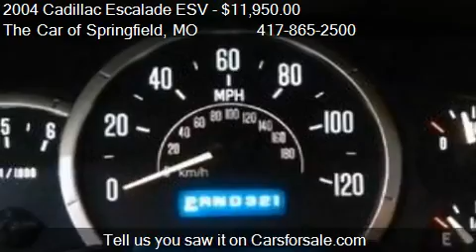2004 Cadillac Escalade ESV AWD - for sale in Springfield, MO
The Car of Springfield
3107 E Chestnut Expressway suite Q
in Springfield, MO 65802

Come test drive this 2004 Cadillac Escalade ESV AWD for sale in Springfield, MO.

   FULLY EQUIPPED  ACCIDENT FREE  NO PAINTWORK  EXCEPTIONALLY CLEAN  VERY WELL-MAINTAINED    CARFAX CERTIFIED - FREE REPORT BELOW    Red E Metallic Paint and Shale Leather Interior    This fully equipped Escalade ESV is exceptionally clean throughout. Runs and drives flawlessly. Vehicle has been fully inspected and serviced with up-to-date maintenance.     Purchase with confidence!       RED ESCALADE ESV!  ALL WHEEL DRIVE SYSTEM  NAVIGATION SYSTEM  BOSE PREMIUM SOUND SYSTEM  SATELLITE RADIO  LEATHER UPHOLSTERY  HEATED FRONT SEATS  HEATED REAR SEATS  DUAL ZONE CLIMATE CONTROL  REAR CLIMATE CONTROL  2ND ROW BUCKET SEATS  REAR PARKING SENSORS  POWER GLASS SUNROOF  SELF LEVELING SUSPENSION  TOWING PACKAGE  CHROME WHEELS  FLOORMATS

ENTERTAINMENT SYSTEM REAR SEAT,SUNROOF POWER TILT-SLIDING ELECTRIC,SEATS MIDDLE LEATHER SEATING SURFACES BUCKETS,TRANSMISSION 4-SPEED AUTOMATIC HEAVY-DUTY ELECTRONICALLY CONTROLLED,WHEELS 4-17,Rear Park Assist Ultrasonic (URPA) includes instrument panel-mounted shutoff switch rearview LED light bar and audible chime warning,Mirrors outside rearview power folding power heated color-keyed driver side electrochromic (light-sensitive auto dimming) turn signal in glass with ground illumination programmable to provide curb view when in reverse,Bumper rear body-color,Glass Solar-Ray deep tinted (all windows except light tinted glass on windshield driver and front passenger),Assist steps color-keyed with chrome accents mounted between front and rear wheels at bottom of rocker panel,Body liftgate with liftglass rear door system includes rear-window wiper/ washer and defogger lightweight aluminum,Door handles chrome,Antennas front and integral rear,Windows power includes driver express-down and lockout features,Nuance leather seating surfaces,Universal transmitter HomeLink includes garage door opener 3-channel programmable,Driver Information Center includes programmable personalization features such as door locking and unlocking; a trip computer that records personal and business information such as odometer mileage average mpg annual mileage; fuel information such as range average economy instant economy and engine oil life; and a message center that records up to 32 different systems including low fuel transmission temperature engine coolant security oil level oil pressure and oil change,Door locks power programmable with lockout protection,Pedals power adjustable with memory,Cupholders dual front 2nd and 3rd rows,Instrumentation analog includes speedometer fuel level voltmeter engine temperature oil pressure tachometer and transmission temperature,Lighting interior courtesy theater dimming,Tow/haul mode selector button located at end of shift lever,Sound system feature XM Satellite Radio 100 channels of digital quality sound coast-to-coast. Displays song title artist and entertainment genre (Subscription fees apply. Available only in the 48 contiguous U.S.),Transmission 4-speed automatic heavy-duty electronically controlled with overdrive and tow/haul mode,Engine Vortec high-output 6000 V8 SFI (345 HP [257.0 kW] @ 5200 rpm 380 lb. -ft. [513.0 N-m] @ 4000 rpm),Rear Axle Ratio 3.73,Suspension rear 5-link coil spring,Steering power,All wheel drive,Suspension front SLA independent torsion bar and stabilizer bar,Trailering equipment heavy-duty includes trailering hitch platform 7-wire harness with independent fused trailering circuits 7-way sealed connector (K47) Air cleaner high-capacity and (KNP) Cooling external transmission oil cooler auxiliary heavy-duty air-to-oil,GVWR 7200 lbs. (3266 kg),Recovery hooks 2 front frame-mounted recessed in front fascia,Traction control system electronic all-speed,Daytime running lamps includes automatic exterior lamp control,Brakes 4-wheel antilock 4-wheel disc Hydroboost